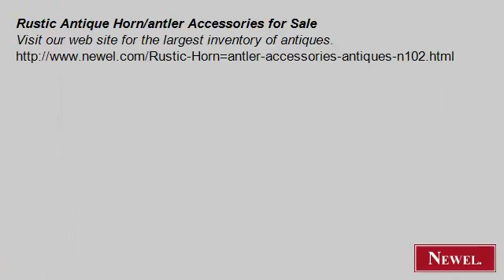Rustic Antique Horn/antler Accessories for Sale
- Newel.com: Rustic Antique Horn/antler Accessories for Sale (Newel Art and Antiques, New York City)